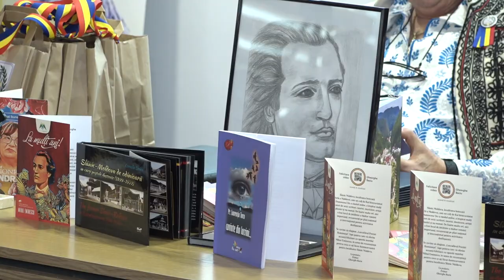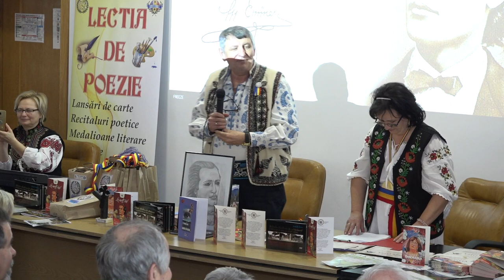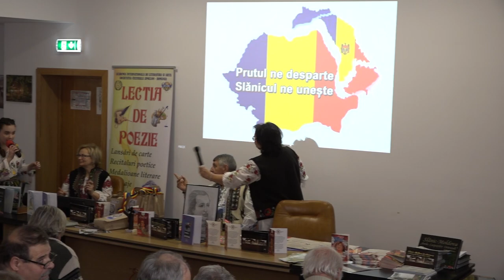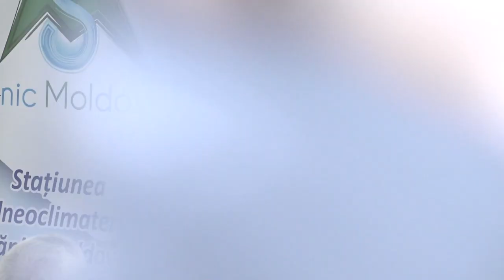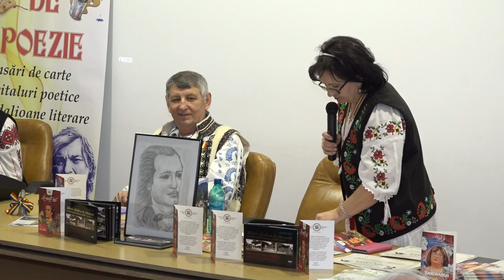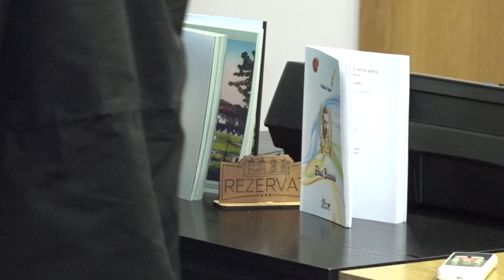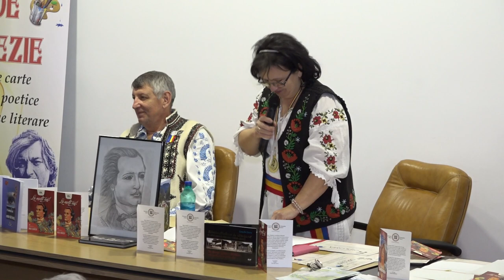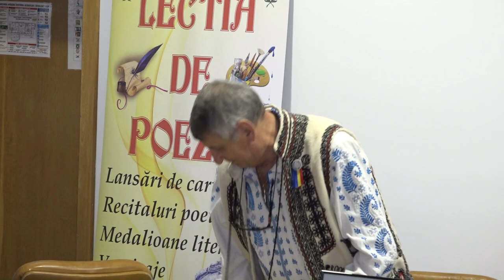SLANIC MOLDOVA - Zilele Culturii Nationale - Lectia de Poezie FILMARE TELEVIZIUNEA LITERARA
SLĂNIC MOLDOVA, județul Bacău - Zilele Culturii Naționale - Lecția de Poezie FILMARE TELEVIZIUNEA LITERARĂ. Dacă ai o lansare de carte Televiziunea Literară vine si filmează evenimentul oriunde în România și Republica Moldova. Trebuie doar să suni la 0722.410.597 Succes !